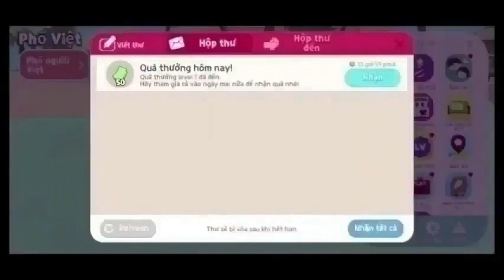Võ Thần Chúa Tể Thuyết Minh Tập 1841